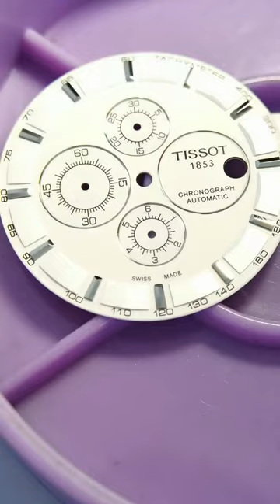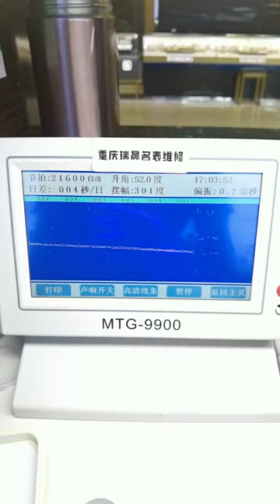Tissot Kutu Watch Repair and Maintenance, Famous Watch Repair, Be a Watch Repairer with Feelings Ch